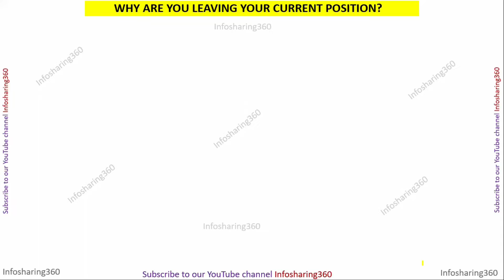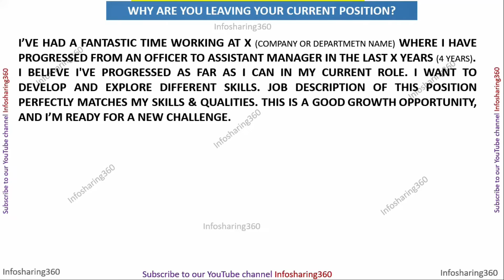Why Are You Leaving Your Current Position/ Role? | Interview Question & Answer | Best Answer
Why Are You Leaving Your Current Position?
Why Are You Leaving Your Current Role?
Why Are You Leaving Your Current Company?
Why Are You Leaving Your Current Department?
Interview Question & Answer
Best Answer